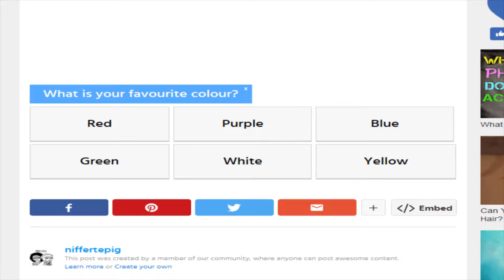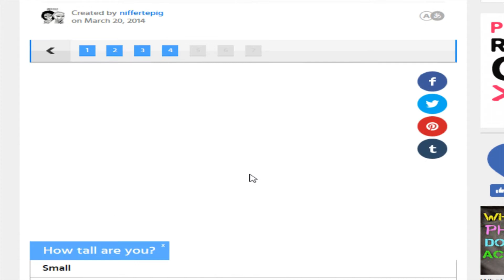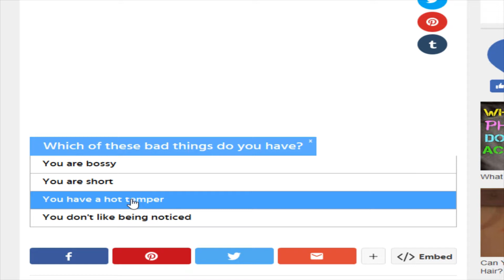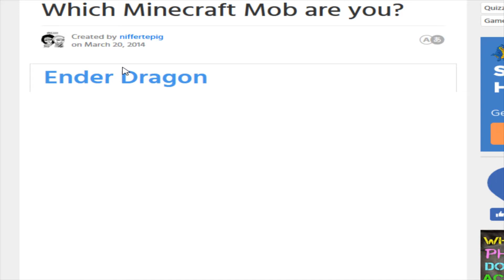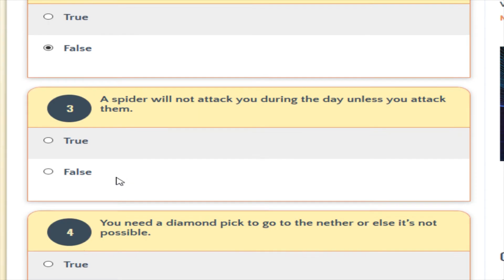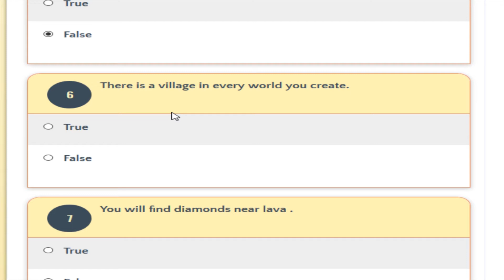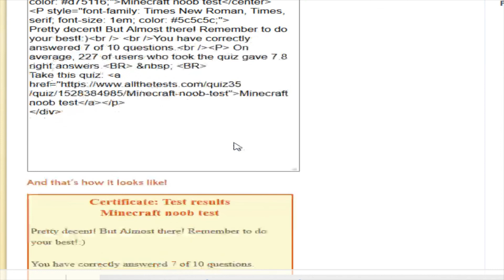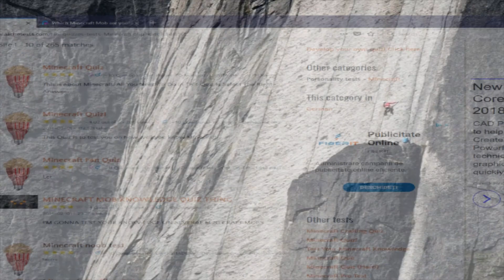Ce mob din minecraft esti?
-noob test nu il mai gasesc(sorry)